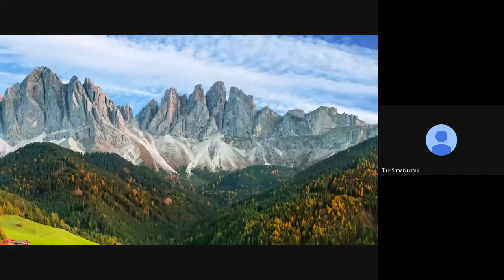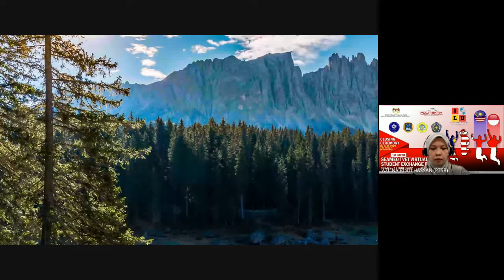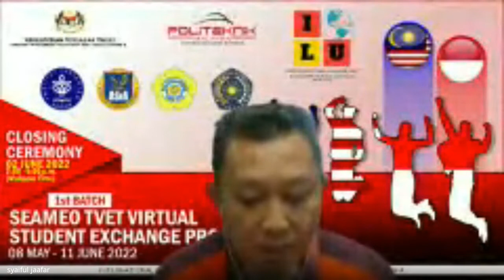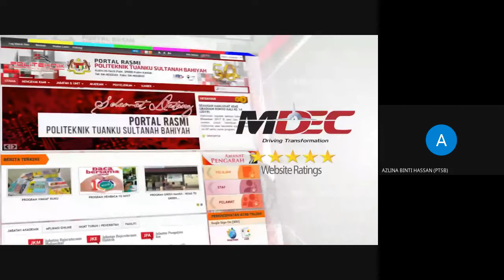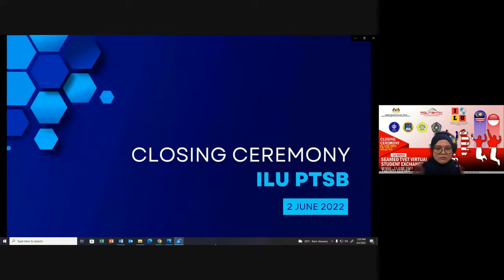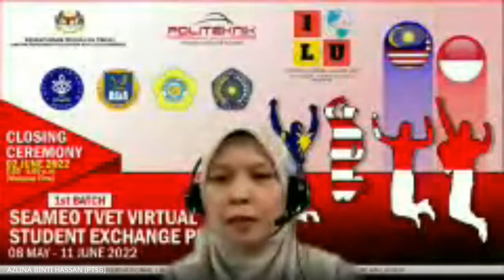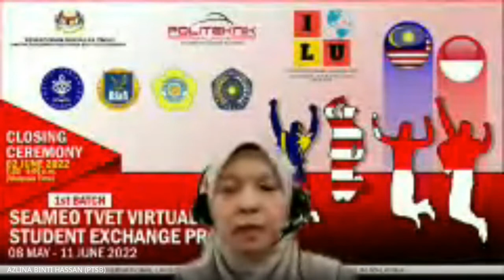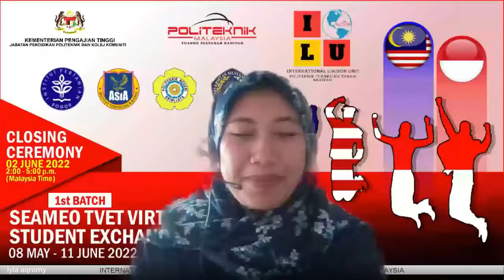CLOSING CEREMONY SEAMEO TVET VIRTUAL STUDENT EXCHANGE PROGRAM 1st BATCH 2022